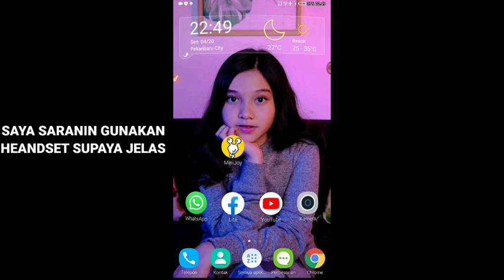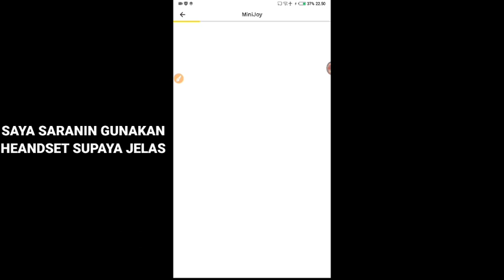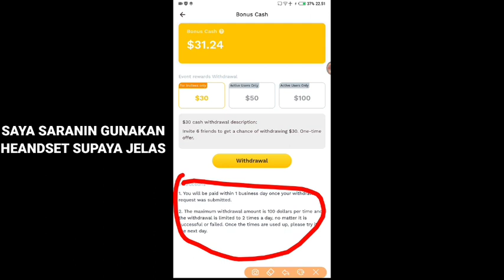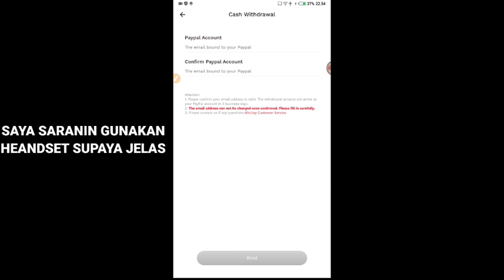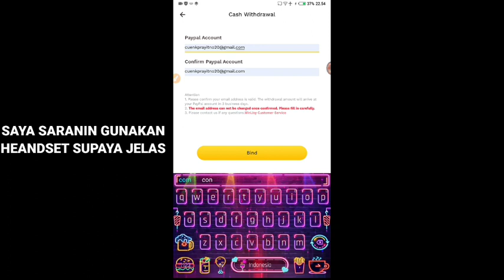Ternak Ayam Dibayar $30-$100 Tiap Hari | Aplikasi Penghasil Dollar Terbaru 2020 Live Withdraw🔥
APLIKASI BARU PENGHASIL UANG 2020 Selamat datang di channel "Sugeng Prayitno".

Video ini berisi tentang cara mendapatkan uang di internet tanpa modal, juga tentang aplikasi penghasil uang dan bisa di coba sebagai alternatif bisnis sampingan maupun kerja sampingan, dan pada kesempatan kali ini, saya akan memberikan review sebuah aplikasi penghasil dollar tentunya yang sudah terbukti membayar seperti aplikasi budi setiawan yang menghasilkan $1000 per hari, aplikasi MINIJOY mampu hasilkan Rp 50rb per hari

💰Per invite + $1.95 💰

Masukan Kode Reff Agar Dapat Bonus $1👇👇

X259QWZ

Semoga bermanfaat ya... warahmatullahi wa Barakatuh